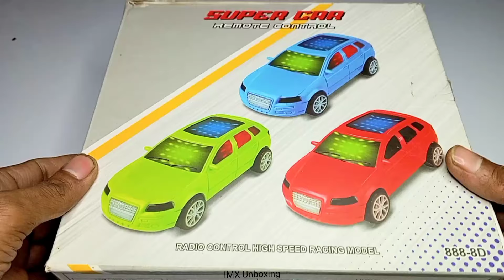RC Car,s Unboxing | Remote Control Car Unboxing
Unboxing 1:18 Remote Control Car | R/C

Keywords.
rc cars
r/c cars
rc cars racing
cars
best rc cars for beginners
radio control cars
radio controlled cars
remote controlled cars
rc car
car
1 76 rc car
rc car 1 76
big rc car
1/8 rc car
tiny rc car
1/10 rc car
fast rc car
goat rc car
rc car goat
rc car crash
rc car fails
fast rc cars
top 10 rc cars
traxxas rc cars
best rc cars of 2022
fire truck
safari car
ranger safari
ambassador car
unboxing cars
unboxing of toy cars unboxing of diecast model cars
toy review
unboxing
rc bike unboxing
rc toyota truck unboxing
3d car unboxing
rc toys unboxing and testing
rc toyota fj40 truck unboxing
rc kekda unboxing
maruti jimny unboxing
rc makkhi unboxing
mini rc car unboxing
unboxing makefire c72
unboxing
remote control f1 car unboxing and testing
3d remote control car unboxing and testing
remote control f1 rider drift car unboxing and testing
unboxing and testing remote control f1 rider drift car
mini remote control car with camera-vr unboxing